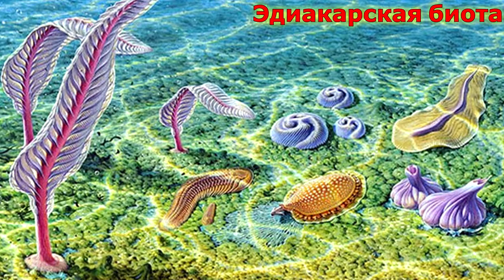Развитие жизни на Земле (The Evolution of Life) - Прекамбридий (Praecambridium sigillum)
Прекамбридий sigillum — овальное сегментированное ископаемое, отдалённо напоминающее трилобитов, жившее 590—530 миллионов лет назад. Отпечатки прекамбридия впервые обнаружены в Австралии.

Домен: Эукариоты
Царство: Животные
Подцарство: Эуметазои
Тип: Проартикуляты
Отряд: Диплерозои
Семейство: Дикинсонииды
Род: Прекамбридий (описан Гласснером и Вэйдом в 1966 году)
Вид: P. sigillum